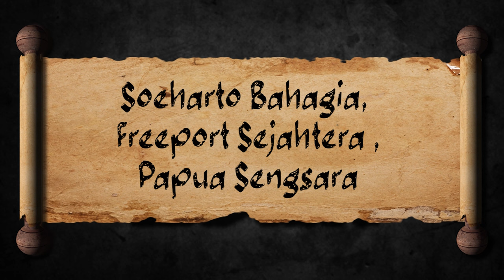Soeharto Bahagia, Freeport Sejahtera ,Papua Sengsara (Sejarah Seru - Sejarah Indonesia)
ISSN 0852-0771